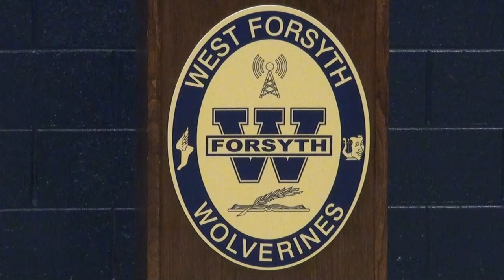Town Hall meeting with Sen. Michael Williams and Rep. Sheri Gilligan 01/11/16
Town Hall meeting with Senator Michael Williams and Representative Sheri Gilligan at West Forsyth High School in Cumming, Georgia on Monday, January 11, 2016.

00:34  Senator Michael Williams
03:24  Representative Sheri Gilligan
05:54  Recognition of Elected Officials:
05:53  School Board member Kristin Morrissey
06:16  Representative Mike Dudgeon
06:27  Solicitor General Bill Finch
06:33  Commissioner Todd Levent
06:45  Commissioner Jim Boff
08:46  Announced Candidates:
09:06  Rick Swope, Candidate for District 2 Commission
09:22  Kelly Moran, Candidate for District 4 Commission
17:10  Robert A. Rorke - Governance
23:07  Wendy Blond - HB 684 support
28:29  Tony Gulla - Growth and At-large Voting
37:21  Stacy Ridings - Trump for President
38:19  Larren Holt - HB 722 support
43:46  John Burt - Sharon Springs
48:27  Mark Weiss - Governance
49:52  Tony DeMaria - Governance
56:13  Mary Helen Mashburn McGruder - Governance
1:04:11  Julian Bowen - Getting Along
1:07:08  Greg Dolezal - Governance
1:13:01  Cecelia Peeples - Fireworks bill
1:14:29  Gina Vernola - Fast Growth
1:16:23  Beth Tipton - Governance
1:23:35  Larry Duckworth - Fast Growth
1:28:55  Marcie Kreager - County-wide voting
1:30:18  Ramon Garcia - Growth in Forsyth Co.
1:33:49  Meg Norris - Education
1:37:05  Bambi Kimmes, R.N. - HB 183
1:42:43  Chuck Baumrucker - Taxes for services
1:45:14  Poll on single, county-wide Chairman (adding a 6th commissioner)
1:45:43  Poll on five, at-large, county-wide Commissioners